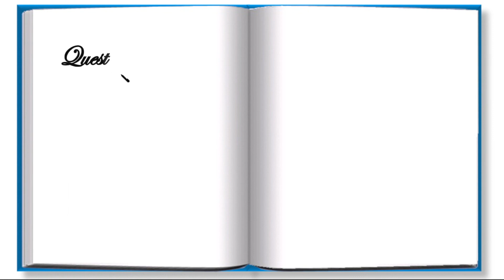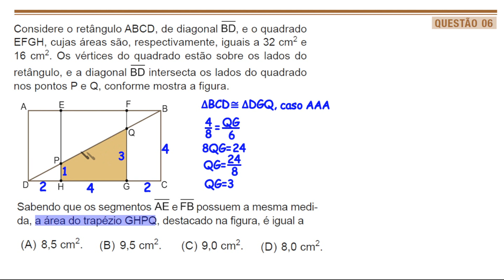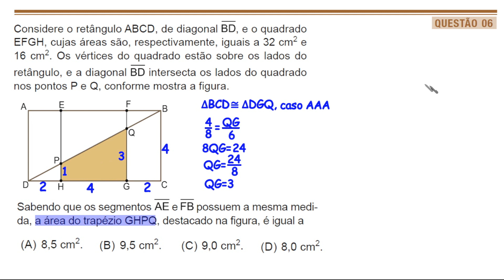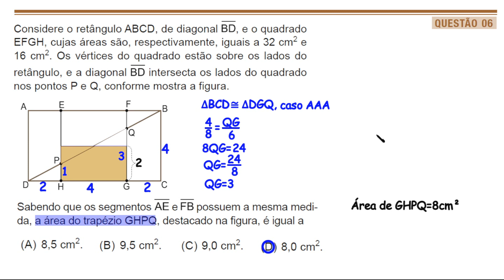QUESTÃO 06, PROVA DA UEA, PARA ACESSO EM 2024(Geometria Plana)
Considere o retângulo ABCD, de diagonal , e o quadrado
EFGH, cujas áreas são, respectivamente, iguais a 32 cm2 e
16 cm2. Os vértices do quadrado estão sobre os lados do
retângulo, e a diagonal intersecta os lados do quadrado
nos pontos P e Q, conforme mostra a figura.